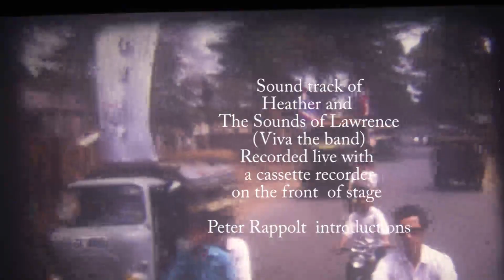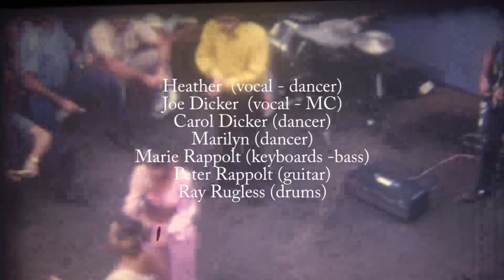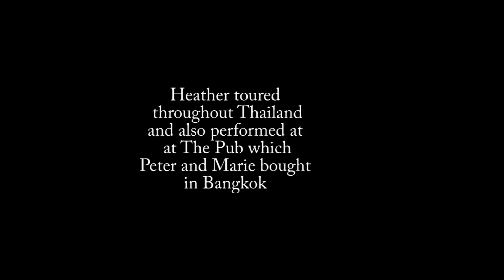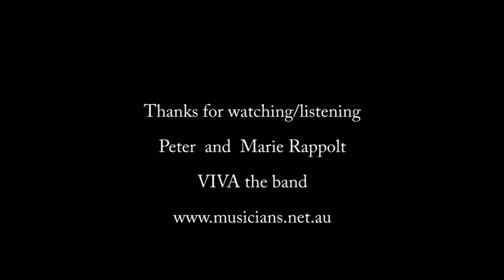Vietnam in 1970, Peter and Marie Rappolt night club in Bangkok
with Viva the band (formerly the Sounds Of Lawrence) The dancer named Marilyn is actually Deirdre Brannigan. The bands performances in Vietnam were conducted just after The Sapphires appearances in South Vietnam and some of the music was recorded at club "The Pub" owned by the Peter and Marie Rappolt in Bangkok